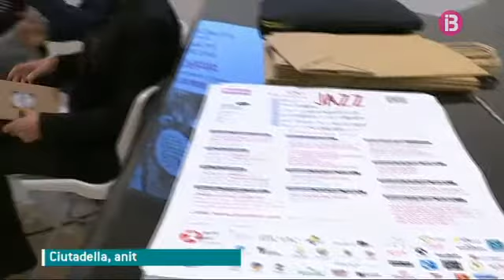Excel·lent proposta d’artistes al Festival Menorca Jazz Primavera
Els experts l'aclamen com un poeta del jazz. Omer Avital, un artista àmpliament reconegut en l'escena internacional, aterra aquesta primavera en el Festival Menorca Jazz, que enguany arriba a la seva dinovena edició. Però el músic israelià, considerat com "la substància i esperit del multiculturalisme musical", no és l'únic plat fort del certamen, que visitaran també el guitarrista Dave Mitchell i el duo -de luxe- format pel pianista menorquí Marco Mezquida, i la guitarra flamenca de Juan Gómez, 'Chicuelo', dues personalitats artístiques a l'alçada d'un festival que millora any rere any.